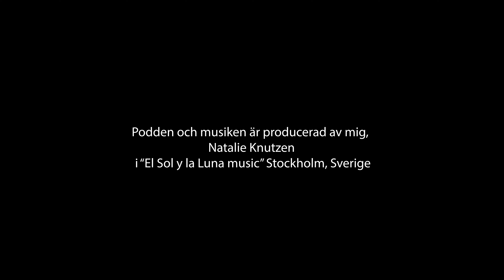Inget personligt podcast-Kap14 Vilka är "Los Bartuquitas"?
Podcast om sökandet efter min biologiska identitet.
Varje kapitel är ett svar på en fråga jag har fått sedan jag började aktivt söka efter mina rötter 2015.
Om du vill stödja oss kan du göra det
Podden finns även på engelska som "Nothing personal podcast" eller på spanska som "Nada personal podcastt"
Du kan också hitta alla avsnitt på på Spotify, Google podcast och Apple podcast.
Podden och musiken är producerad av mig Natalie Knutzen på "El Sol y la Luna music" Stockholm, Sverige.
Översättning till svenska är gjorda av Deidre Palacios och Josefine Franc

Kapitel 14-Vilka är "Los Bartuquitas"?
"Det är oundvikligt, vi är avsedda att utvecklas. Även om det tar oss årtusenden"